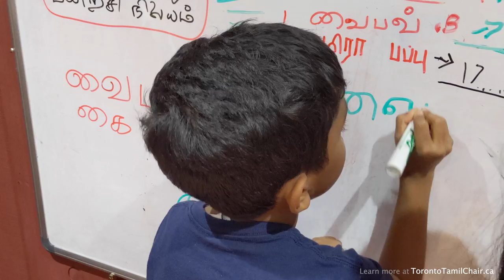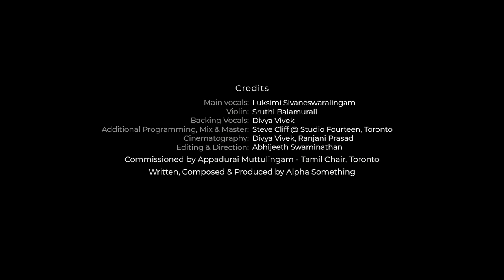Tamil Pride Anthem - Alpha Something ft. Luksimi Sivaneswaralingam, Sruthi Balamurali, Divya Vivek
Support the Chair in Tamil Studies at University of Toronto.

Credits:
Music & Lyrics: Alpha Something
Main Vocals: Luksimi Sivaneswaralingam
Violin: Sruthi Balamurali
Backing vocals: Divya Vivek
Additional Programming, Mix & Master: Steve Cliff
Cinematography: Divya Vivek, Ranjani Prasad
Editing & Direction: Abhijeeth Swaminathan

Recorded, mixed and mastered at Studio Fourteen, Toronto
Commissioned by Appadurai Muttulingam for Tamil Chair, Toronto

Thanks to University of Toronto & Canadian Tamil Congress for their support.